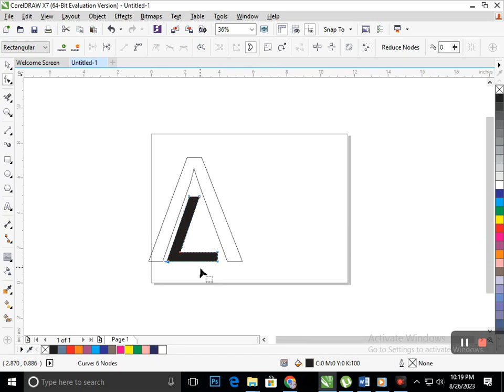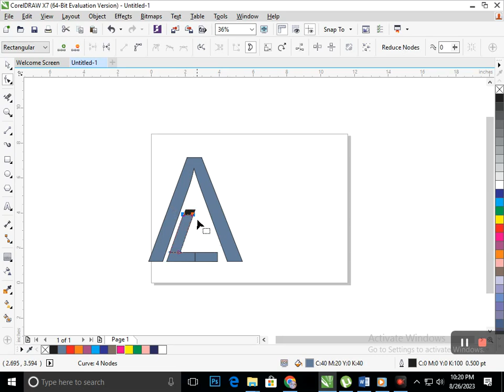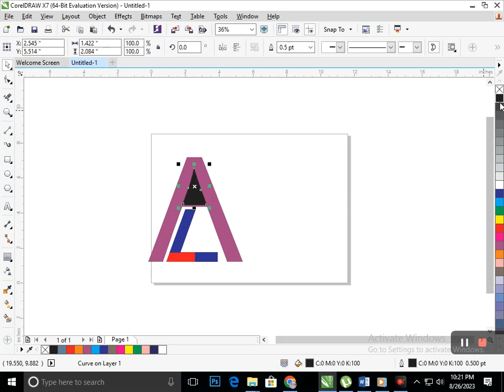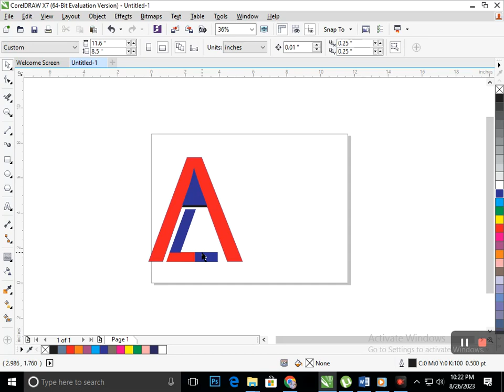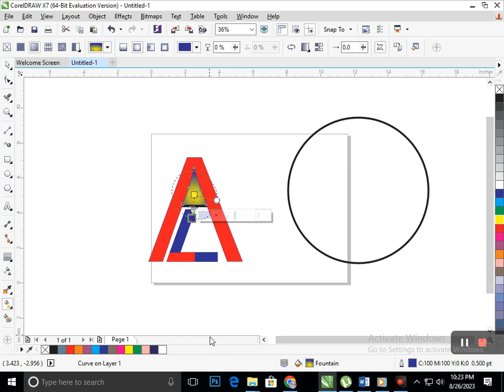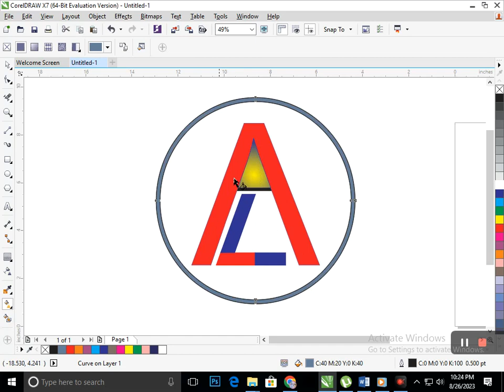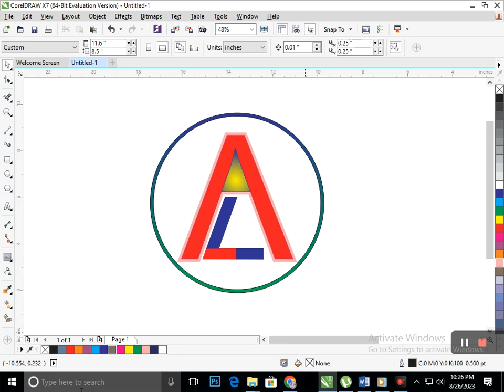A L logo in Corel Draw. Corel Draw Tutorial.